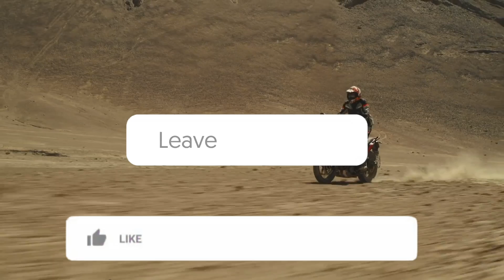2022 KTM 250 Adventure Launched in India || Price & Features || Full Detailed Video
In this video We Discuss about The New Launche of Adventure 250 by KTM India.

The brand finally launched the adventure-touring motorcycle in India with a price tag of Rs 2.35 lakh (ex-showroom).

If you want these kind of Informational videos from us please mention in the comment box.

Team INFORWHEELS.